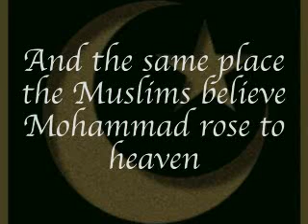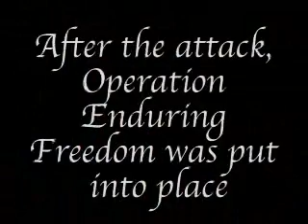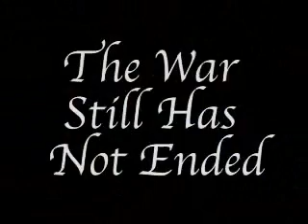The Iraq War and The War on Terror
This is a final project for our world affairs class. We own no rights to the photos. These people are actors but with real secrets